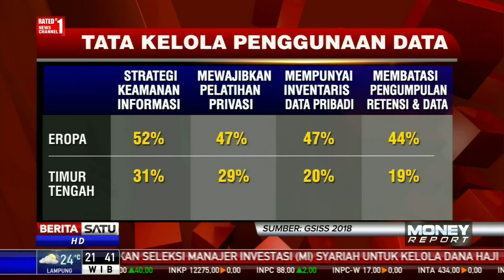Hanya Sedikit Perusahaan Menyertakan Manajemen Risiko Siber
Data Pricewaterhousecoopers menyatakan hanya segelintir perusahaan yang menyertakan manajemen risiko siber dan privasi ke dalam inisiatif transformasi digital. Banyak perusahaan yang belum memahami risiko-risiko yang paling lazim.

Facebook.com/BeritaSatuTV
Youtube.com/BeritaSatu